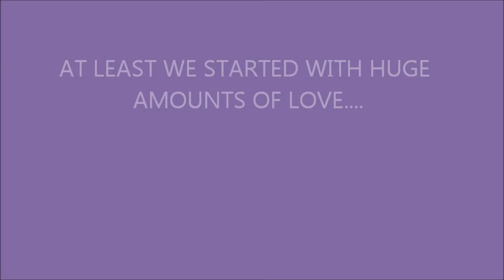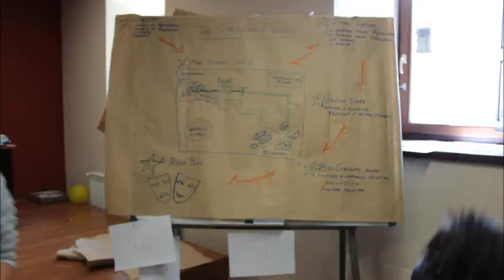Day 5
Murias de Parades experience day by day. :}